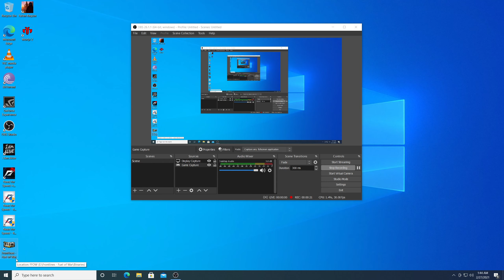Frontlines Fuel Of War Gtx 1050 2gb Low Profile 1440HD